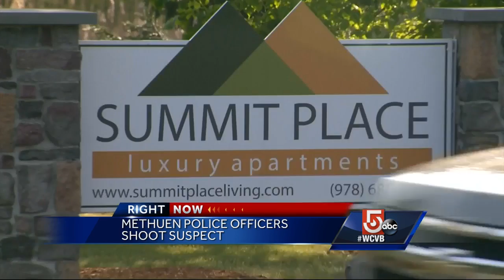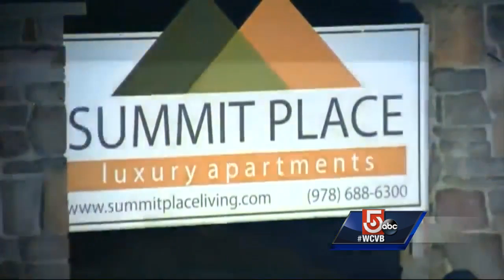Methuen police believe robbery suspect wanted officers to shoot him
Methuen police believe that a robbery suspect was trying to force officers to shoot him when he pointed a pellet gun at several detectives.